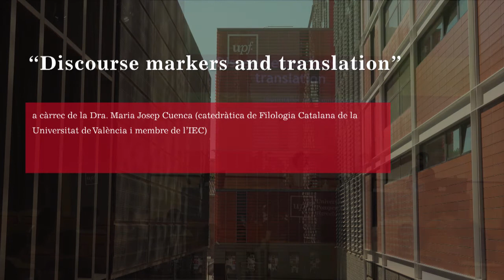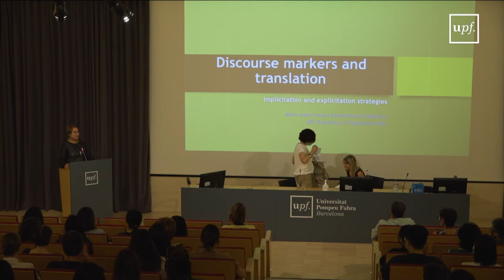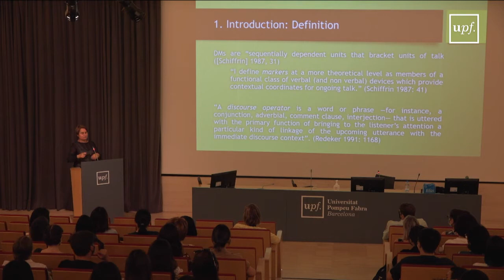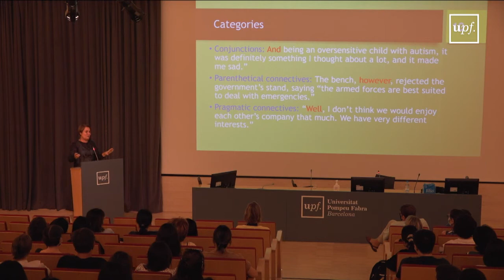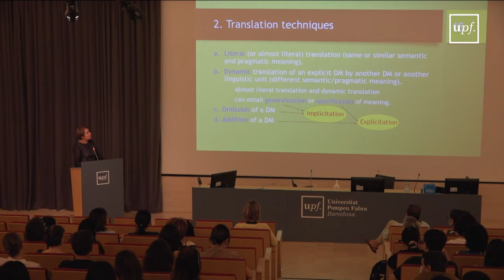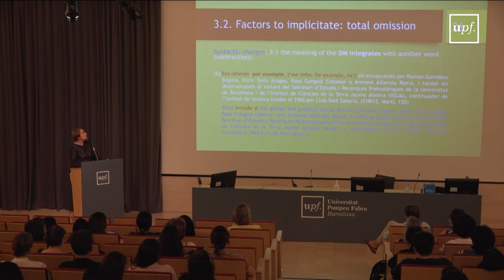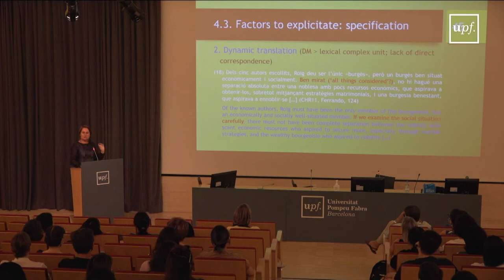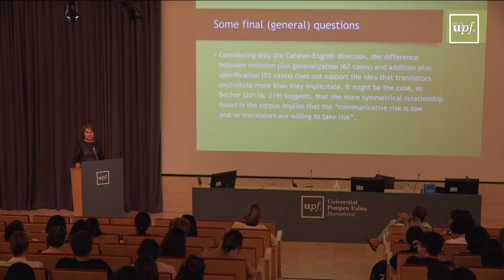Discourse markers and translation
Conferència inaugural dels màsters del Departament de Traducció i Ciències del Llenguatge a càrrec de la Dra. Maria Josep Cuenca, catedràtica de Filologia Catalana de la Universitat de València i membre de l'IEC

27 de setembre del 2021

Campus del Poblenou